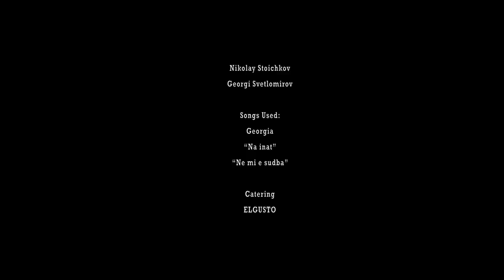nb! Къщата (2016) - къс филм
След поредния бохемски купон, Виктор неочаквано попада в капана на собствените си постъпки и вижда истината за себе си през очите на миналото.

Гледай:
Още епизоди на шоуто:

С участието на: Асен Блатечки

Режисьор: Яна Титова
Оператор: Мартин Балкански
Сценарист: Яна Титова
Сценограф: Радостина Тодорова, Валя Стоянова
Монтажист: Бохос Топакбашиян
Звук: Росен Павлов
Музика: Джорджия
Aсистент режисьор: Петя Титова

Продуцент: Моника Балчева
Изпълнителен продуцент: Александър Алексиев